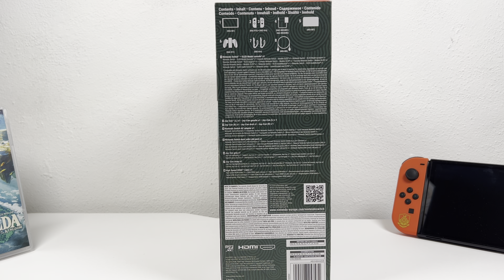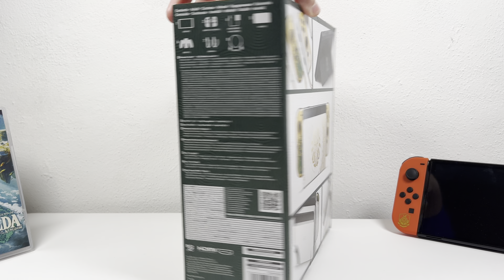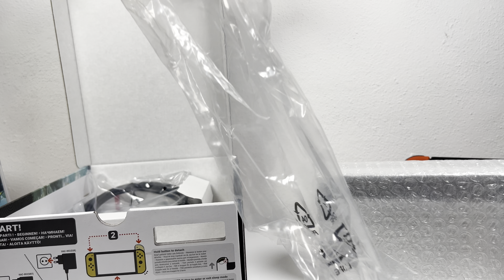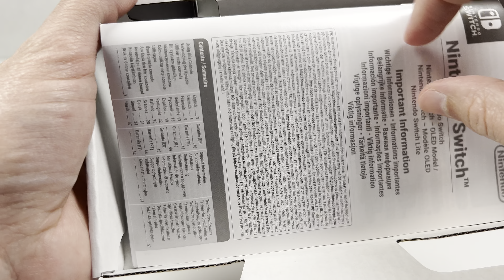Die beste Switch Konsole? Unboxing Pokemon Nintendo Switch OLED -UNBOXING ZELDA TEARS OF THE KINGDOM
UNBOXING ZELDA TEARS OF THE KINGDOM - NINTENDO SWITCH OLED | Die beste Switch?

The Legend of Zelda: Tears of the Kingdom
Zelda Pro Controller
Zelda Nintendo Switch OLED